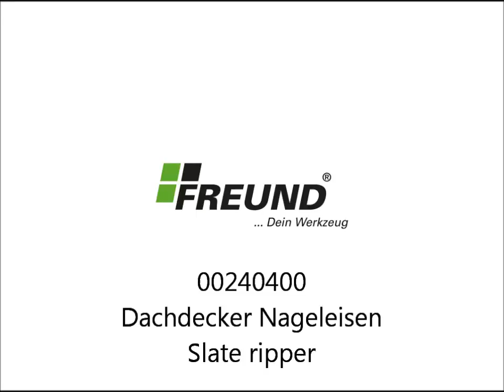00240400 Dachdecker Nageleisen avi